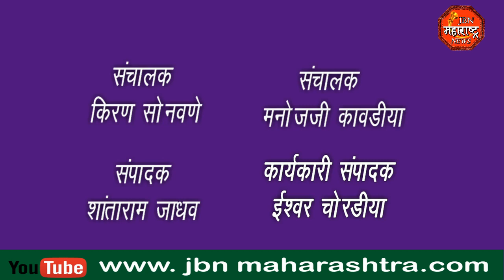jbn maharashtra news jalgaon 1